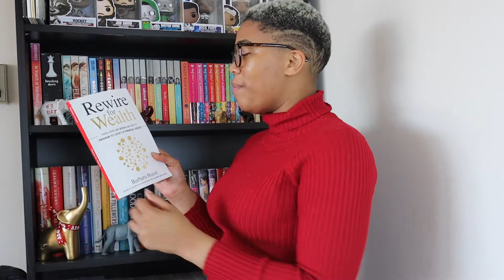Rewire for Wealth by Barbara Huson Book Review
What's poppin, Butterflies! 🦋

Today's BookWorm Wednesday book review features the newly released book 'Rewire for Wealth' by Barbara Huson.

Once again, I'm very grateful for the opportunity to review this book for its release. Make sure you click the link to purchase it.

0:00 Intro
1:20 Review Begins
5:00 Outro

Bartending Wish List
Alexes LaNae
My poetry book, Black Butterfly
About Me:
My name is Alexes LaNae. I was born and raised in Atlanta, GA but received my undergrad degree from The George Washington University in Washington, DC. I'm an educator who loves to read, write, and give back to my community. On my channel you'll find book reviews, cocktail recipes and how to's, along with other random stuff I'll do from time to time. I hope you all enjoy my video as much as I do, that you support me, and of course, keep coming back for more.

Camera: Canon EOS M50 with EF-M 15-45mm lens
Microphone: Rode VIDEOMIC